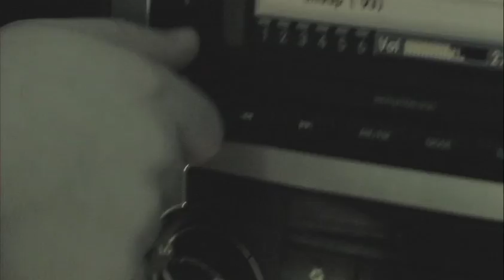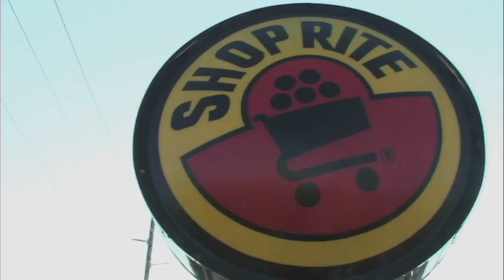Move Your Feet - Junior Senior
Kenny Udovic

DV 2: Music Video - 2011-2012
CHS Films